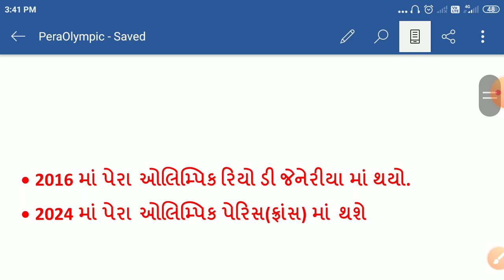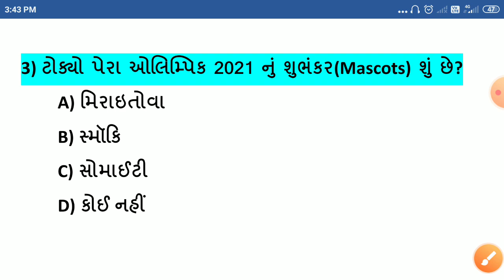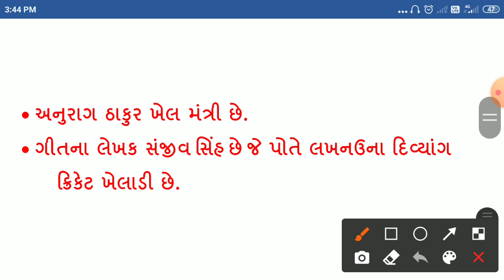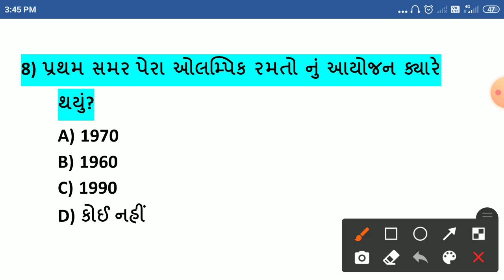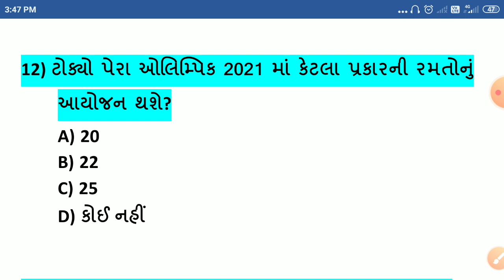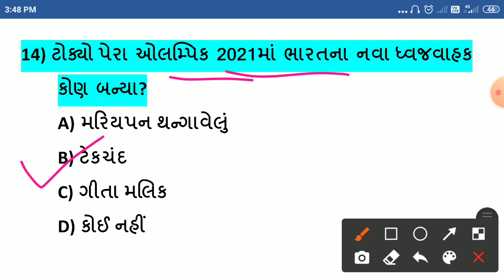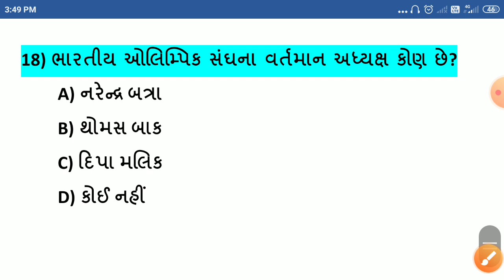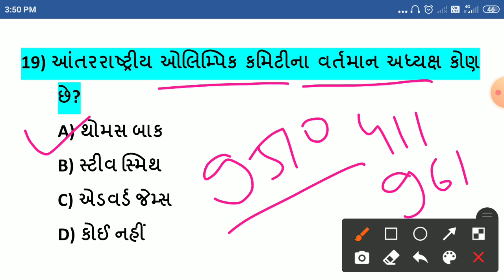ટોક્યો પેરાલમ્પિક 2021 // Tokyo Paralympic Gk in Gujarati // Tokyo Para Olympic in Gujarati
-Tokyo Para Olympic Gk in Gujarati.
-Paralympic full information in Gujarati
-Para Olympic Gk in Gujarati
-Para Olympic History in Gujarati
-Tokyo Pera Olympic Full Information